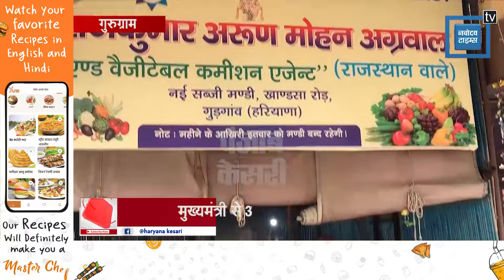आढ़तियों की अनिश्चित कालीन हड़ताल जारी, CM से की एडवांस मार्किट फीस हटाने की मांग